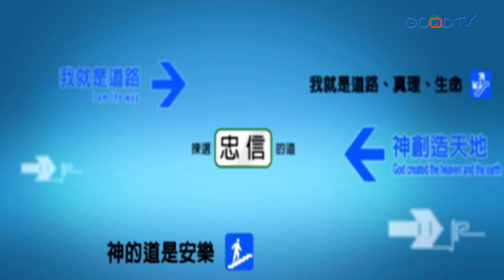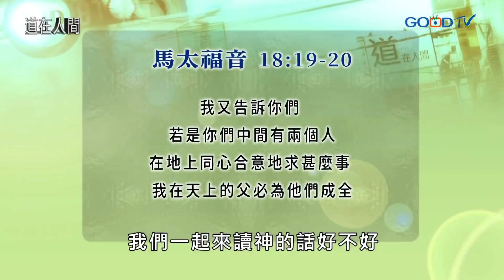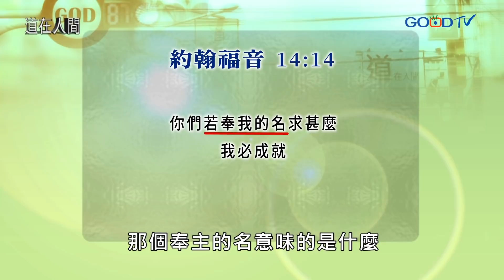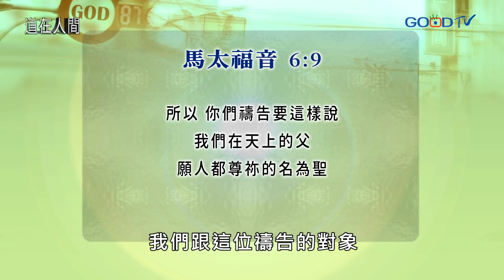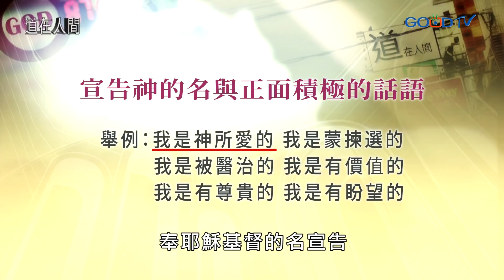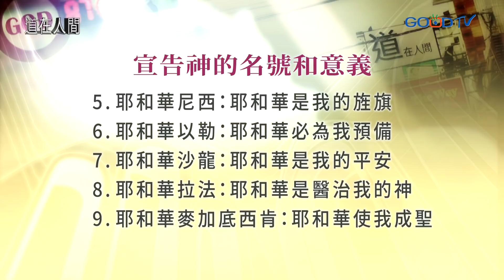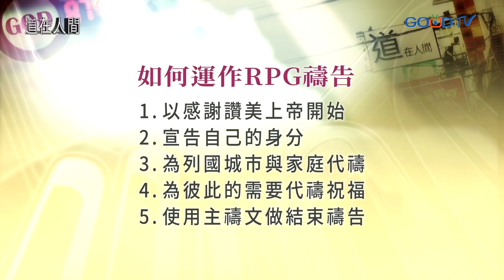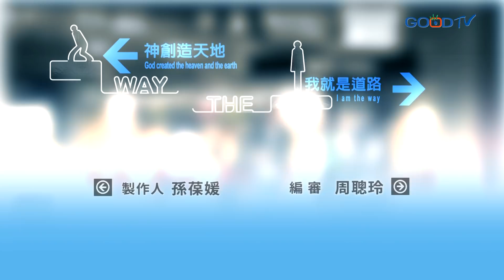道在人間~RPG你看懂了嗎 | 李協聰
如何運作RPG禱告：
1.以感謝讚美上帝開始。
2.宣告自己的身分。
3.為列國城市與家庭代禱。
4.為彼此的需要代禱祝福。
5.使用主禱文做結束禱告。